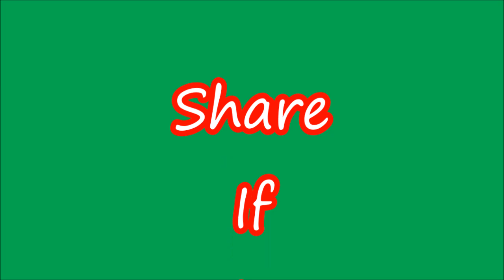new sms mobile ringtone for all types of mobile in hindi- 2020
About This Video:
You can use this ringtone for your mobile.
-new odia funny ringtone 2020
- new mp3 odia Jagannath devotional ringtone 2020
-new mp-3 hanumaan ringtone in hindi-2020